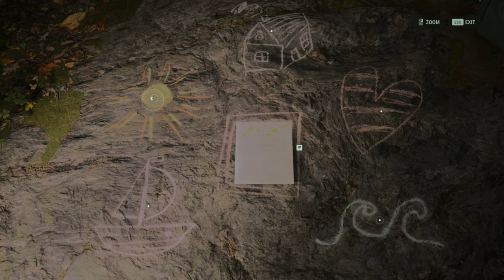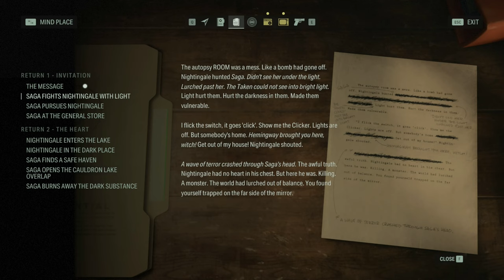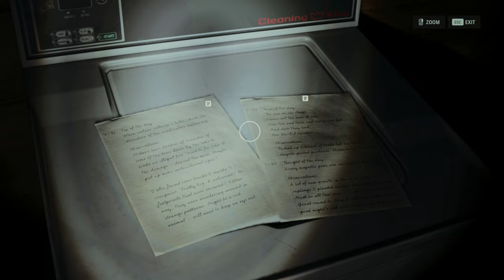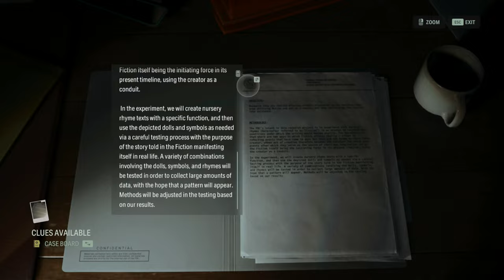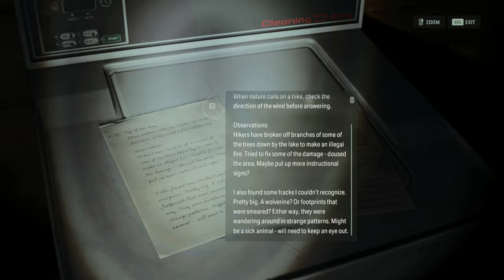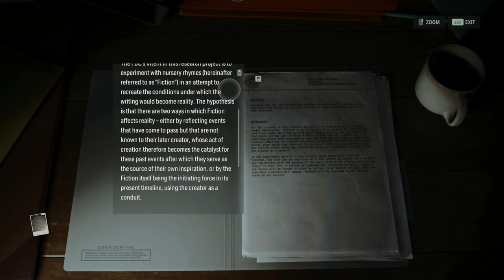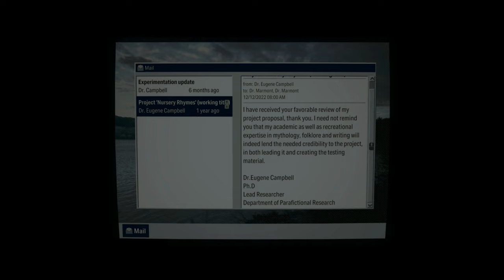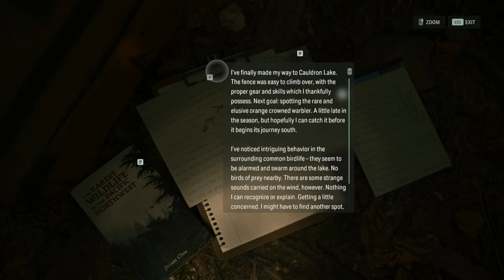Alan Wake 2 Silent Gameplay No Commentary Part 5